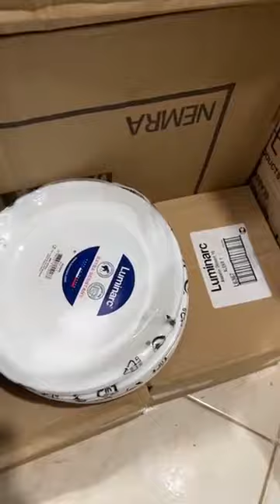جديد هميزات أيوب عروض رائعة أواني العيد واثمنة خيالية من مدينة مكناس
مدينة مكناس‎
جديد أواني منزلية
أواني منزلية تركية
أواني منزلية رائعة